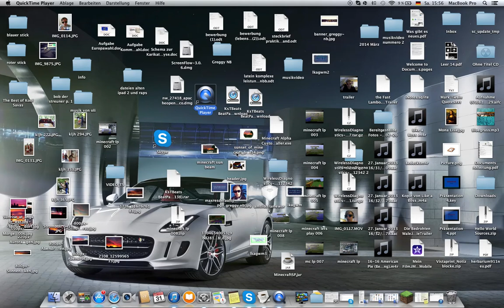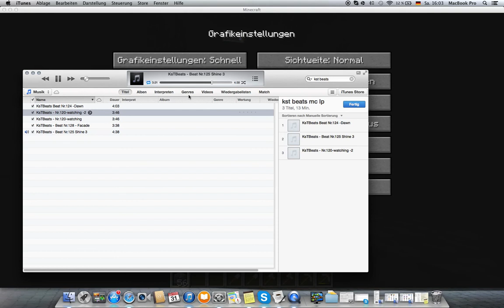"Aufnahmeprogramm?! :/ , Holzwand bauen (Minecraft Let`s Play)" #008 (GER) HD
- Einfach, weil ich mal Lust drauf` hatte mal wieder was zu Let`s playen,
Mal sehen wieviele Folgen jetzt kommen. Diesmal mit Musik!
Intro kommt bald.
Sorry wird nichts mit dem Programm ScreenFlow Vollversion kostet 80 Euro ich hatte nur die Testversion :/ d.h. jetzt erstmal voraussichtlich ohne Facecam,...
Ich guck wie ich`s mache evtl. hole ich mir Fraps k.a.
Ob ich mit Windows oder mit Mac Os.X aufnehme, vielleicht
hängt es ja bei Windows nicht ;)

Schreibt mal bitte welche Mic`s ihr verwendet oder welche Programme wäre sehr nice :)

Schaut mal bitte auf meiner FB-Page vorbei! Bild wurde aktualisiert!
► Let`s Player: Hedasgehtab
► Aufnahme: QuickTimePlayerPro
► Schnitt: Youtube

by Greggy_NB_Productions

Danke für's zuschauen!(:

Noch mehr Filme, Dokus, Raps, etc.!!
WEITERE SEITEN WO HEDASGEHTAB AKTIV IST

Youtube Accounts:
1st channel:

JETZT FAN WERDEN !

MORE MUSIC!

Motto: (LKAGWM) ,,Life keeps always good with music." - A group on FB you can joined in.

MOVE: "Hair-Wave-Boom"

Juni 2014

ABBO wäre sehr nice! Oder ihr könnt auch mal auf meine FB-Page vorbeischauen.